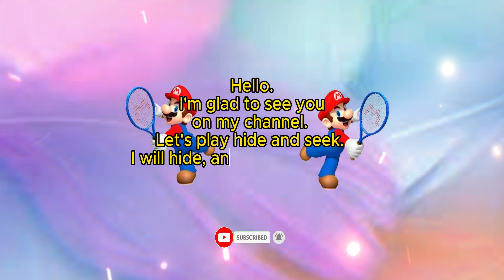🎪🔍 I'm shocked Mario escaped Find Mario in 360° VR Animation 274 Super Mario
Good luck!